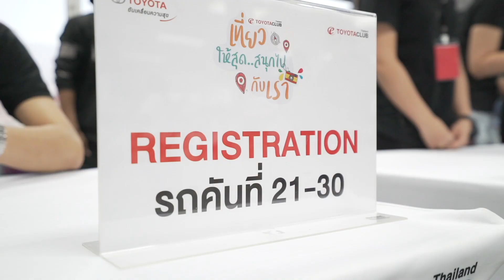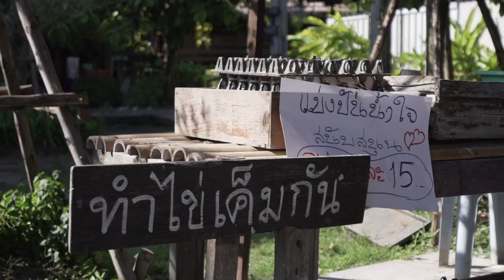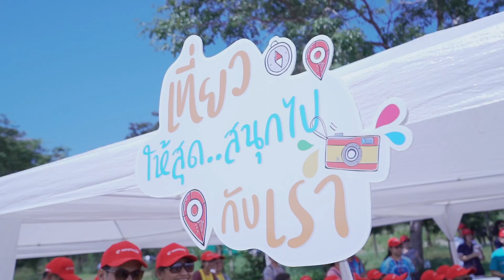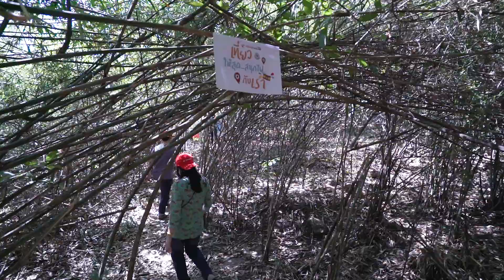eTOYOTACLUB คาราวาน เส้นทางที่ 2 "Nature Wonder ขึ้นเขา ปลูกป่า รักษาต้นน้ำ"